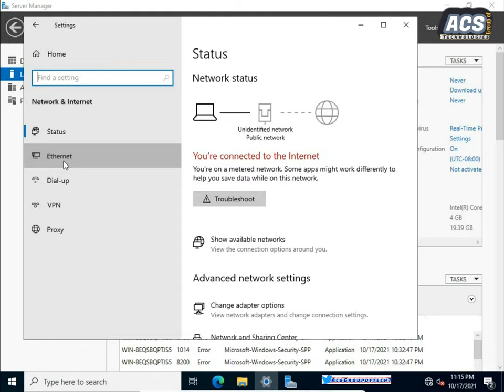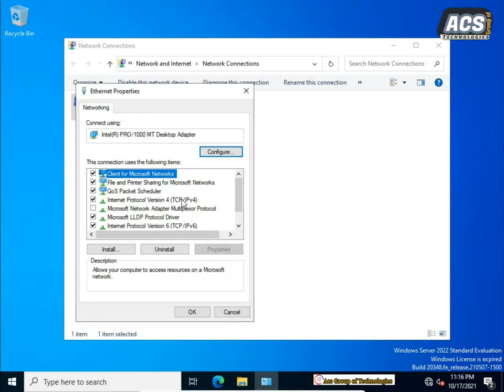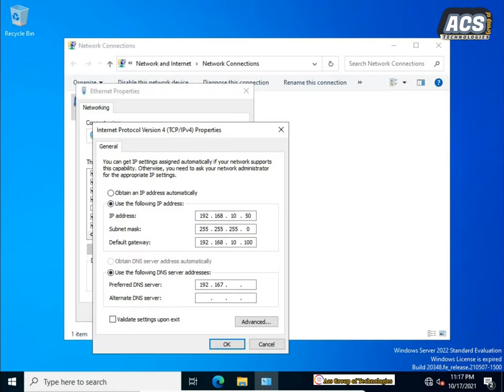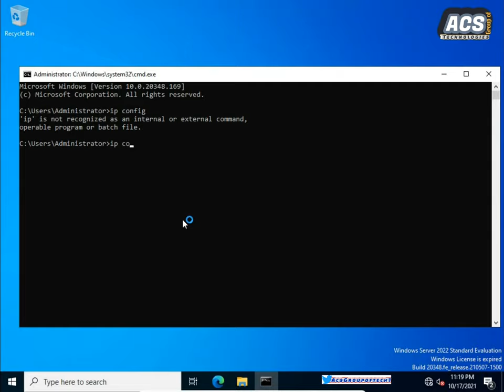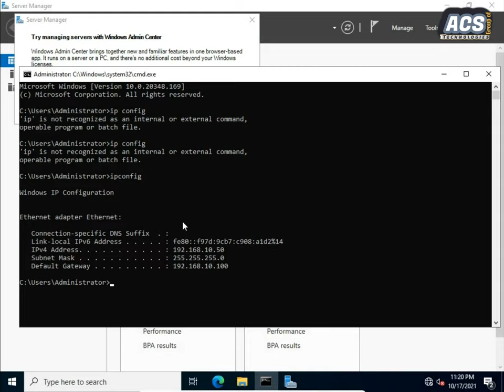Set IP Address on Window Server 2022 & Change Computer Name in Hindi Step by Step EP-02